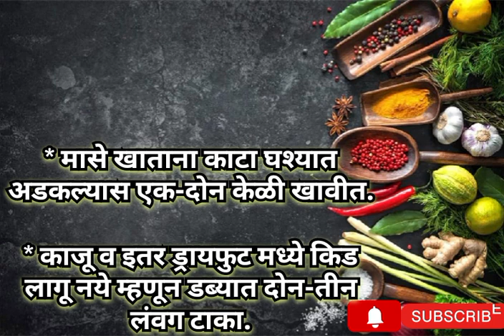स्मार्ट सुगरणीसाठी स्मार्ट किचन टिप्स smart kitchen tips for women,housewife